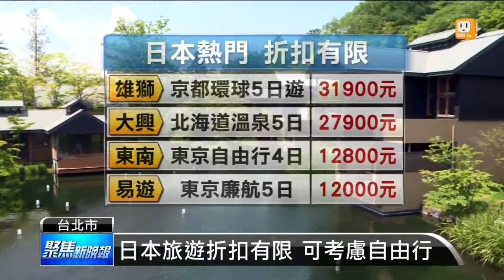【2013.10.08】國際旅展下周登場 60國搶市場 -udn tv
台北國際旅展將在下周五登場，今年日本旅遊，還是非常熱門，但折扣程度相對有限，而美國受政府停擺影響，許多旅行社只好改行程，替代關閉的博物館和國家公園。